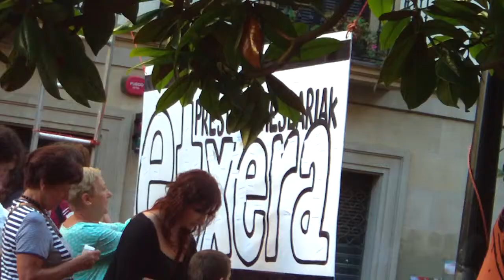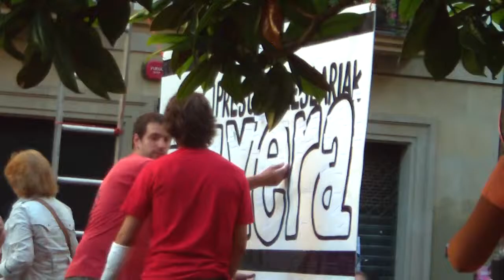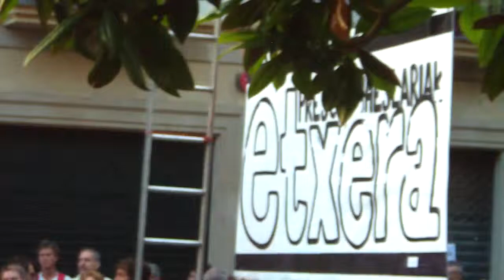Topa aste nagusia hasiera Donostia 2013-8-10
Topa, brindisa Donostiako aste nagusiaren hasieran, 77 preso donostiarrekin elkartasuna.